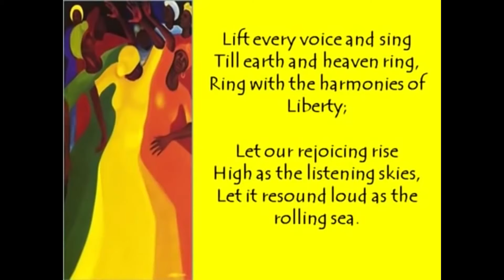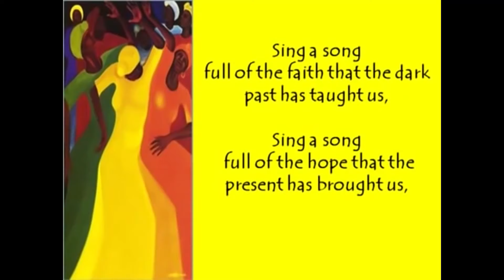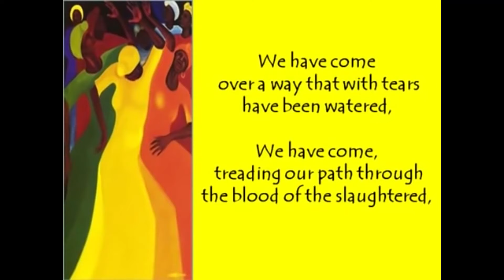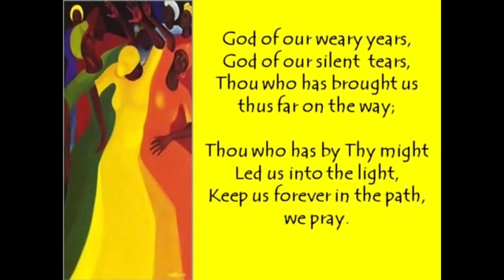What Caused The Gap between the Indigenous Africans and African – Americans?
There is a wide unspoken gap between indigenous African and African-Americans. Here Dr. Ayan’s account on some of the reasons contributing to this gap. For decades, there has been an existence of unimaginable gap between Africans and African Americans although the relationship between both groups are from the same origin/roots, and, can never be erased. Dr. Ayan breaks this issue down in a short explanation. Take a listen.
Production Credit: Omega Productions, Zambia.